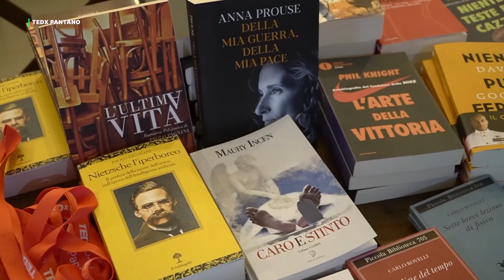TEDX PANTANO - Limiti - Orizzonti infiniti